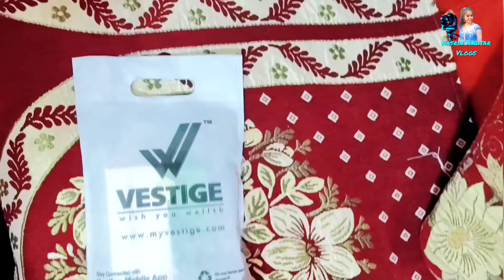Vestige Detox Foot Patches || Love Kitten || Guwahati || Paltan bazar Vestige office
Vestige Detox Foot Patches || Love Cat || Love Kitten🐾 || Love Tea☕ || Love Meggi || Guwahati Vlogs

Vestige Detox Foot Patches --

vestige
vestige buisness plan in Hindi
vestige company
vestige plan
vestige buisness plan in Tamil
vestige elephant
vestige gundam seed destiny
vestige protein powder
vestige marketing plan
vestige mizoram
vestige motivational video
vestige marketing plan bangla
vestige meaning
vestige me joining kaise kare
vestige Malayalam
vestige Mac drive nano energizer
vestige plan marketing by sonu sharma
vestige me kasari join hone
vestige marketing plan bangla 2021
vestige marketing pvt ltd products
vestige marketing plan show
vestige marketing pvt ltd company profile
vestige
vestige
vestige company
vestige family
vestige plan
vestige elephant
vestige
vestige company
vestige plan
vestige elephant
vestige protein powder
vestige marketing plan
vestige mizoram
vestige motivational video
vestige meaning
vestige Malayalam
vestige

Nasrin Akhtar Vlogs